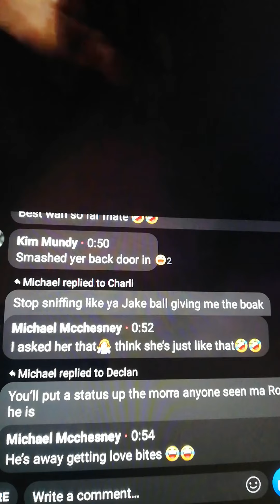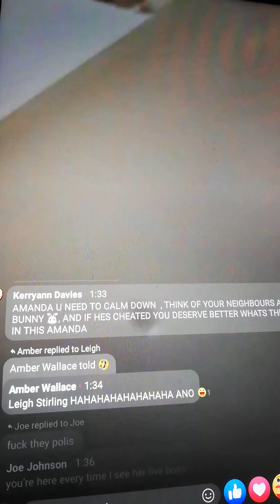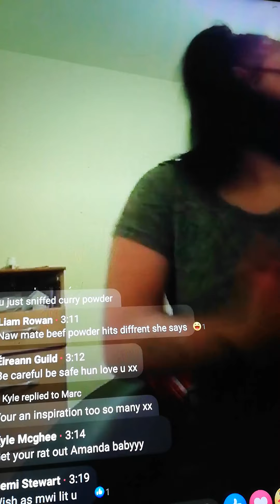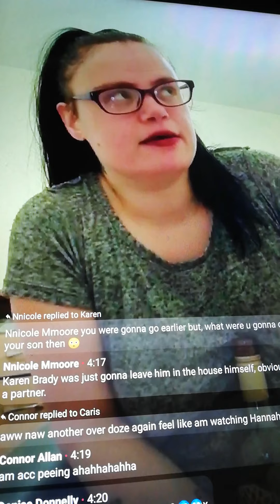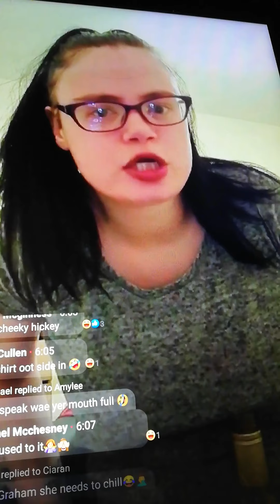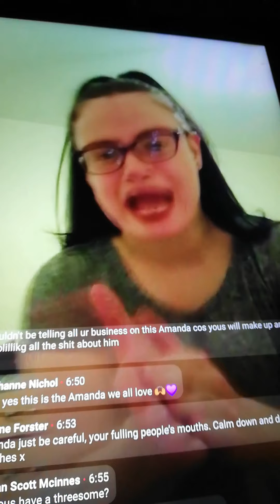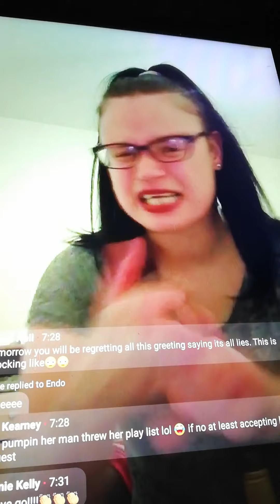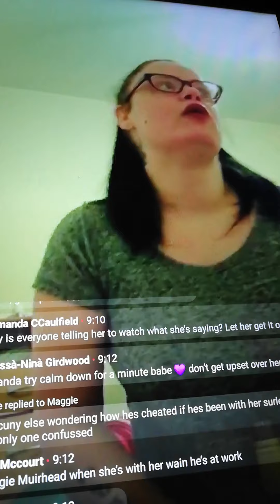Amanda Britt. Petrol bombs & Hacksaws.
Glasgow fruitloop going mental. Come back here I'll kick yer c@nt in!